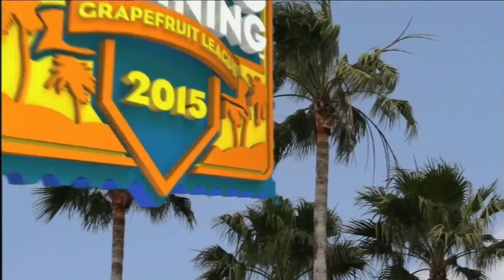DET AT ATL - March 22, 2015